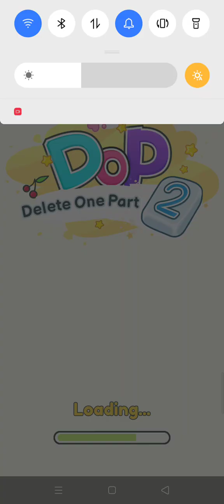dop2 levels 568-583 all levels interesting game